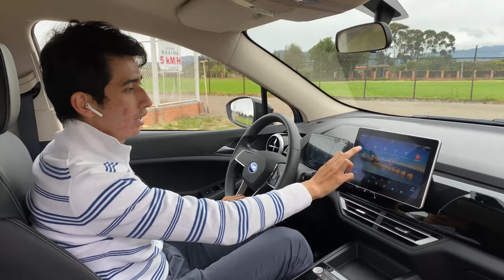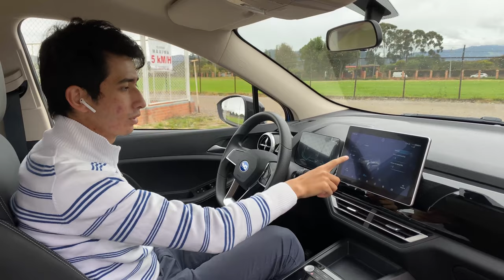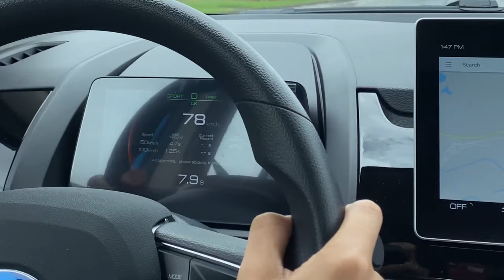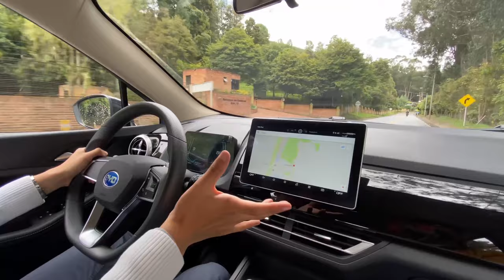¡La SUV eléctrica mas ECONOMICA que puedes comprar! | BYD Yuan EV300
EL mercado de las SUV es bastante amplio, pero en la parte eléctrica no tenemos tanta variedad, BYD nos presenta la Yuan 300 basada en la EcoSport y con 300 km de autonomía.

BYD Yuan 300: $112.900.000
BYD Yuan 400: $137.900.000